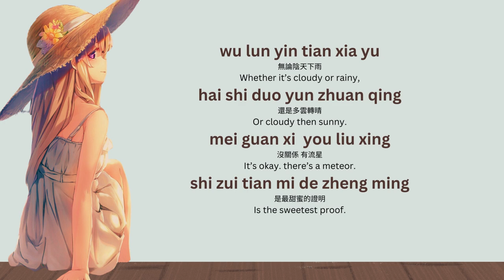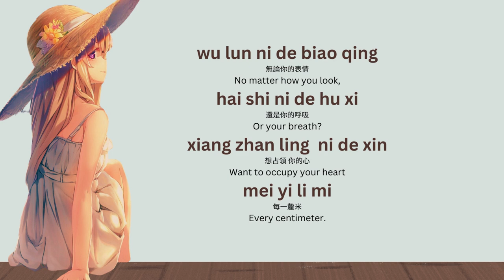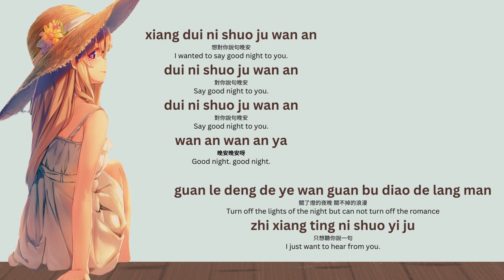Wan An Wan An 晚安晚安 [Good Night] - 小三金 Xiao San Jin (Pinyin Lyrics And English Translation)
Wan An Wan An 晚安晚安 [Good Night] - 小三金 Xiao San Jin LYRICS

xiang dui ni shuo ju wan an
dui ni shuo ju wan an
wan an wan an ya

xing xing yi jing shui le
yue liang yi jing shui le
zhi xiang dui ni shuo yi ju

wan an

wu lun yin tian xia yu
hai shi duo yun zhuan qing
mei guan xi  you liu xing
shi zui tian mi de zheng ming

wu lun ni de biao qing
hai shi ni de hu xi
xiang zhan ling  ni de xin
mei yi li mi

wo cai  xin tiao dou yi jing luan le pai
qi guai  you xiao lu pao chu lai
wo xiang  yi zhen qing feng er ni shi hai
zhuang jin ni wei lan se de xiong huai

xiang dui ni shuo ju wan an  dui ni shuo ju wan an
dui ni shuo ju  wan an wan an ya
xing xing yi jing shui le  yue liang yi jing shui le
ni hui meng jian shui ne

xiang ting ni shuo ju wan an  ting ni shuo ju wan an
ting ni shuo ju  wan an wan an ya
guan le deng de ye wan  guan bu diao de lang man
zhi xiang ting ni shuo yi ju

wan an

wan an

wan an